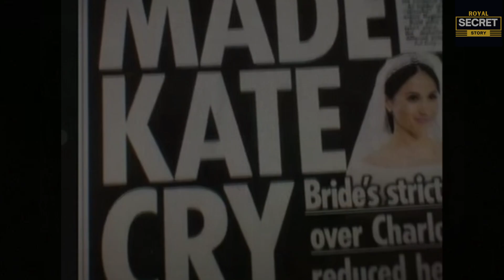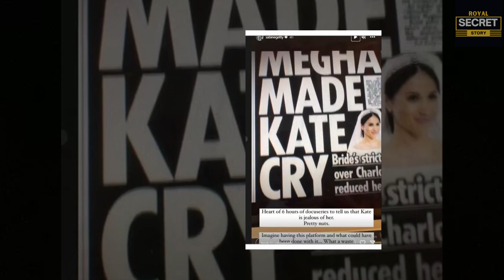Meg Turned Dull As Sabine Getty Lift The Cover OFF Meg's True Face To Beatrice In Newest Event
In recent days, a number of Internet users are sharing information that Megan is flirting with someone the same age as their father and wants to divorce Harry.

Currently so being Getty Gordon's daughter-in-law also constantly posts Instagram stories to attack Meghan and support the British royal family. The source said that Meghan is panicking when she sees more and more cooperation activities between the royal family and the Getty family. This is one of the typical activities Princess Beatrice attended the Louis Vuitton Babywear launch event with Sabine Getty. The 34-year-old looked angelic in the luxury labels chain print asymmetrical long-sleeve dress featuring a shirt-style silhouette.